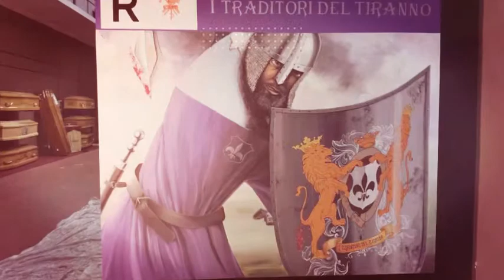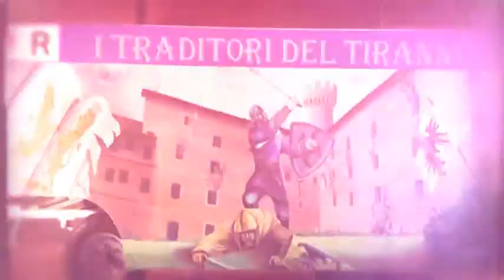161322019 Carnevale di Ivrea I Traditori del Tiranno HQ